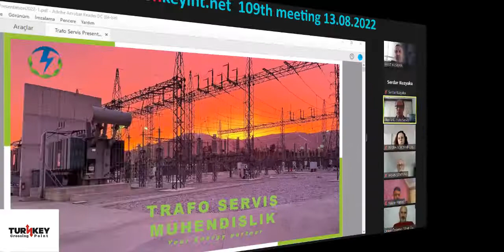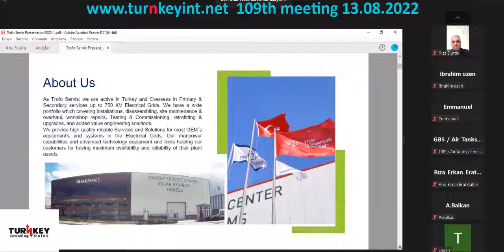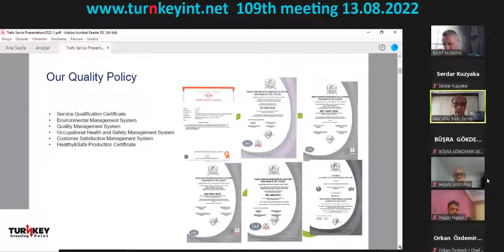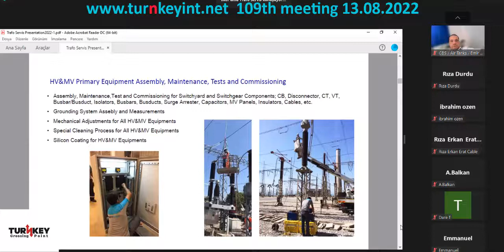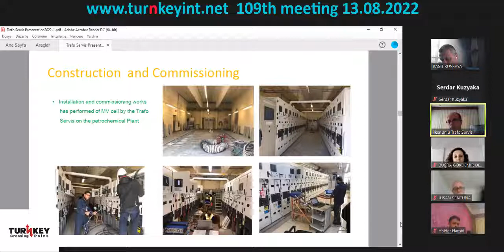109th TURNKEY International Networking B2B Meeting & Trafo Servis Presentation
We have completed our 109th Meeting at 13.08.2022.
The first part of the Turnkey Meetings ; we talk about all business opportunities in the world and especially sharing the contacts of network to each other. Every company or member share his/her experiences and company informations.
The second part of the Turnkey meeting ; Thanks to Mr. İlker Ünlü (Co-Founder ) from Trafo Servis shared his presentation.
Trafo Servise company; High performance, quality in the electrical energy system by providing complete service solutions for most manufacturer products, including Primary and Secondary (up to 750 kV) assembly, disassembly, on-site maintenance and repair, workshop maintenance and repair, testing and engineering services at home and abroad. , to maintain and extend the reliability and life of their equipment; Besides their experienced teams, they have the most advanced methods, machinery and testing equipment. This hardware structure we have helps us to provide efficient, safe and quality service to our customers, while at the same time, it enables us to offer flexible and fast service solutions to their customers' needs.

Meeting has done from 11:00 to 13:00  at July, 23  2022 Saturday.
It is our meeting time for nearly 2 years.

Turnkey Vision: Becoming Turkey’s most effective B2B Network & Platform in 3 years. To be a Regional/Multinational B2B Platform in 6 years. 2030 vision is to be a global B2B Platform. Mission: Increasing knowledge & awareness about international business networking, professional project management, digital transformation of trade. Solving various complex projects in turn-key manner within the group. Contributing increase of bilateral trade & tourism for developing countries. Core Values: Collaboration, solidarity, team working, continuous development, sharing, sustainability, proactivity, positive attitude, discipline, professionalism, always thinking win/win solutions, growing together, being result oriented, creating value

Advisory Board: Coordinators, Advisors, Ambassadors, Head of Committees, Future Shareholders, Software Developer are natural members of the board. Best performing (green) members can be invited to the board meetings by the Chairman. Board Members share opinion and cast votes for decisions and actions such as yearly business plan, budget, strategy development, approving & terminating membership, forming committees, dealing with other necessary matters.

Executive Board: Coordinators, Advisors, Ambassadors, Head of Committees, System Admin are natural members of the board. Best performing (green) members can be invited to the board meetings by the President.

Turnkey Member Profile: Large Corps. willing to expand their export markets and SME’s eager to export their products or services. Construction, Technical Consultancy, Engineering, Architecture/Interior Design companies from various industries. Turn-key Contractors.
Local Business Developers, Comission Agents and Consultants. The first part of the Turnkey Meetings , we talk about all business opportunities in the world and especially sharing the contacts of network to each other. Every company or member share his/her experiences and company informations.
Turnkeyint.net website is a platform that supplies speacial datas to exclusive members including market researches.
Also every exclusive member can reach to each one with full information about other exclusive member. Exclusive members also will take paid courses for free.
Turnkey B2B platform has its own marketplace and you can show your products or services by system. Turnkey has marketing budget to show your products&services to whole world.

For more information and about us please Turnkey B2B Platform is a international platform that rise your company up!